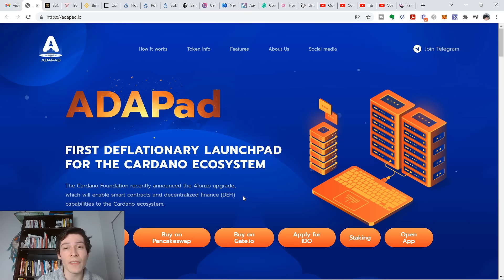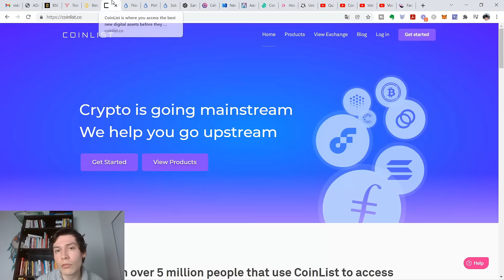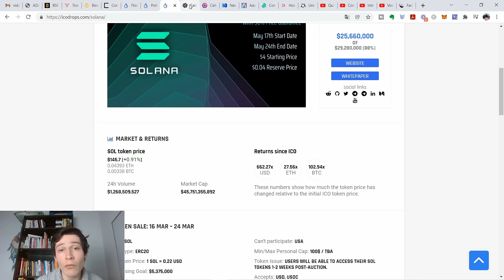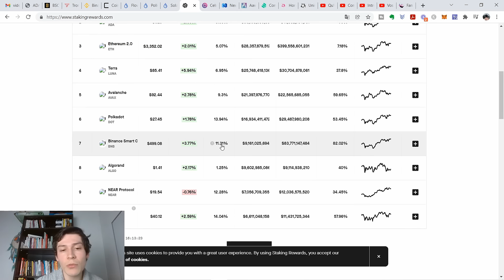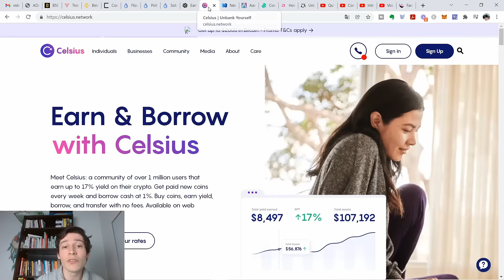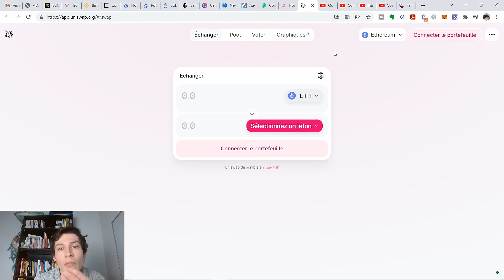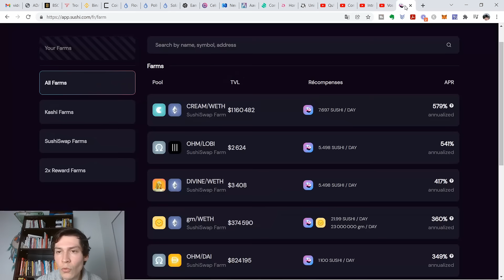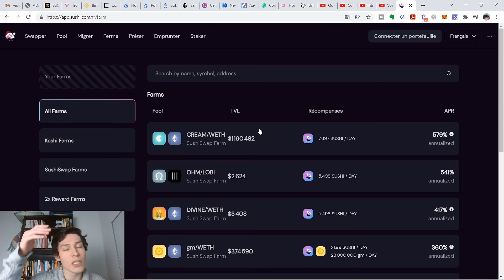Comment gagner de l'argent avec la crypto monnaie ?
▬▬▬▬▬▬▬▬▬▬▬▬▬▬▬▬ Description ▬▬▬▬▬▬▬▬▬▬▬▬▬▬▬▬

Comment gagner de l'argent avec la crypto monnaie ? Le secteur des cryptomonnaies est un secteur passionnant qui permet de gagner de l'argent, à condition d'avoir des connaissances et de l'expérience.

Se former est donc une solution très efficace pour pouvoir mettre en place des stratégies afin de gagner de l'argent tout en limitant les risques pour ne pas perdre vos fonds rapidement.

▬▬▬▬ 🔥 Nos formations 🔥 ▬▬▬▬▬▬▬

▬▬▬▬ 🔥 Nos Livres 🔥 ▬▬▬▬▬▬▬

▬▬▬▬▬▬▬▬▬▬▬▬▬ DISCLAMER ▬▬▬▬▬▬▬▬▬▬

 ▬▬▬▬▬▬▬▬▬▬▬▬▬ INFOS ▬▬▬▬▬▬▬▬▬▬▬▬▬

00:00 Introduction
00:39 Evitez le trading
02:37 Quelques stratégies
03:49 Les revenus passifs
05:32 Les levées de fonds IDO
06:40 Les levées de fonds IEO
07:38 Les levées de fonds ICO
10:03 Le staking
12:14 Le lending centralisée
13:44 Le lending décentralisée
14:11 Les pools de liquidité
16:38 Le yield farming
18:40 Conclusion